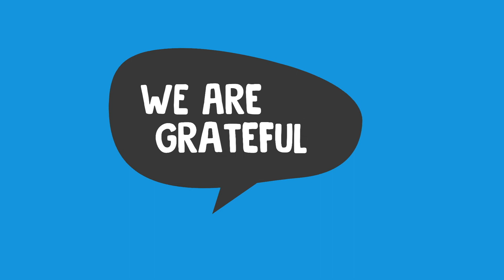Who I'm grateful for with Linda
Linda talks about 'Who I'm grateful for', as we thank God for the wonderful people around us that make up Kingsgate Community Church.

If you would like to record who you are grateful for today, just film a 1 minute video of yourself and send it to: